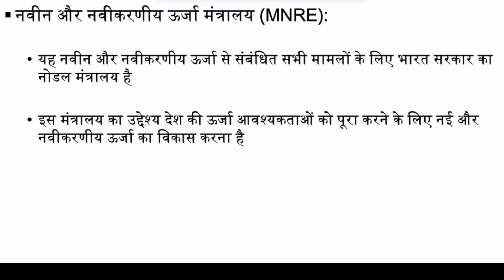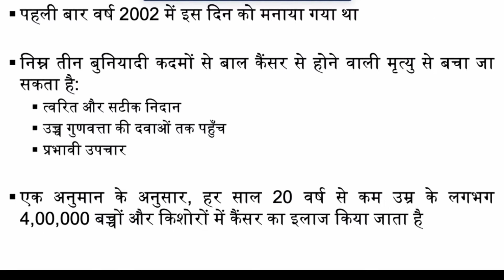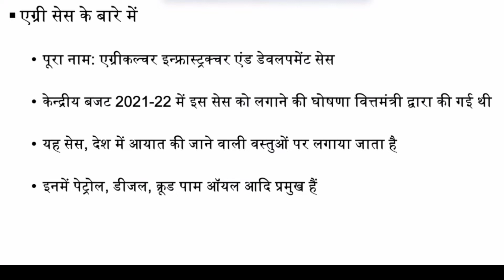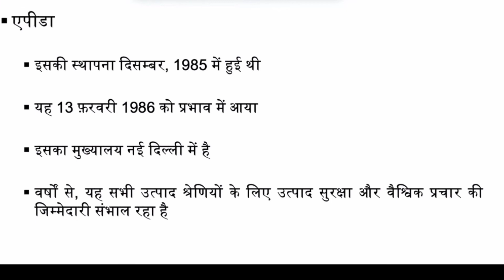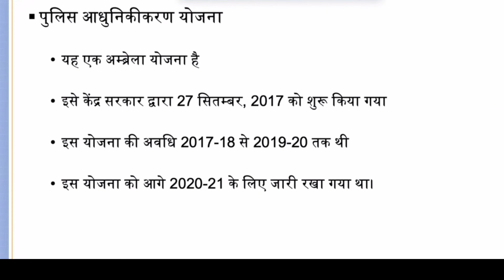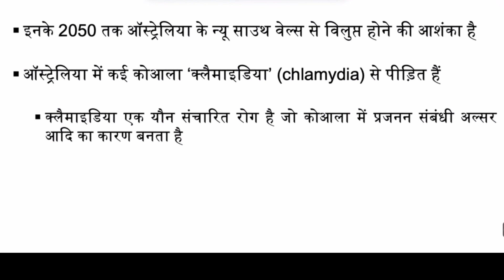12-15 Feb 2022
current affairs of affairs India
current affairs of 2021-22
current affairs 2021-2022 questions and answers
Current Affairs
Daily Current Affairs by study bricks
Current News
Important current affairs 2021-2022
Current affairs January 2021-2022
National news Current affairs
करंट अफेयर्स
Study bricks current affair 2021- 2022
Current News
Best Daily Current Affairs' on youtube
CurrentAffairss of 2021-22
Current Affairs
Current News
करंट अफेयर्स
Current News
Feburary current
DAILY DETAIL CURRENT AFFAIRS 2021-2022